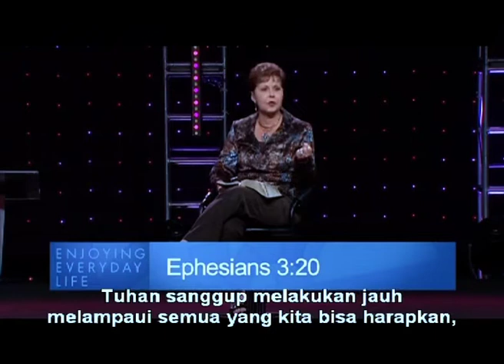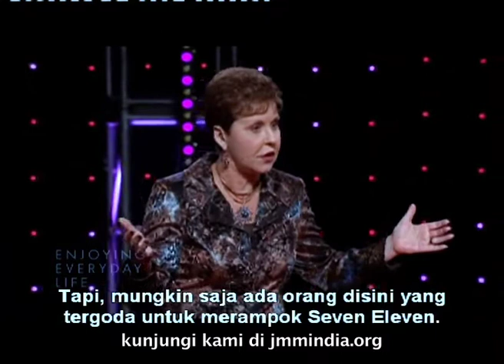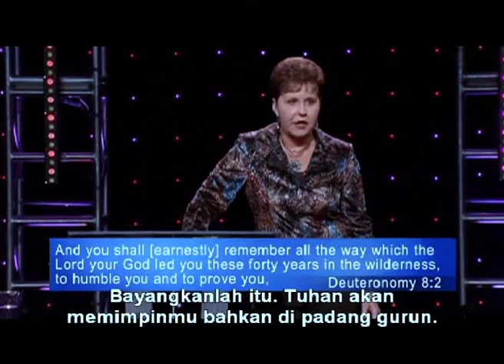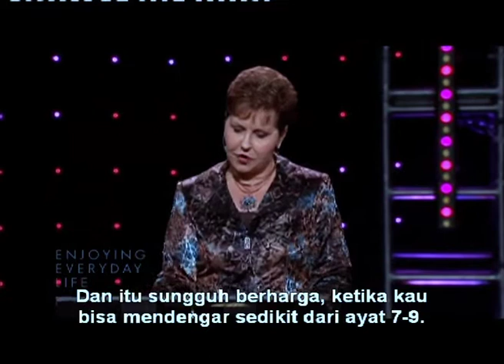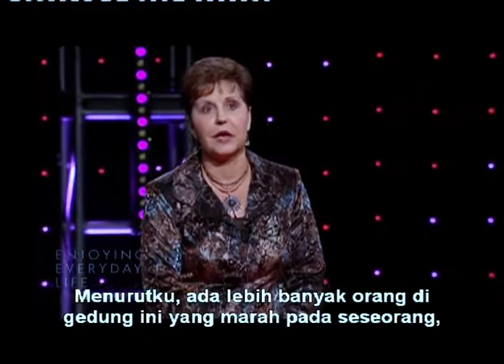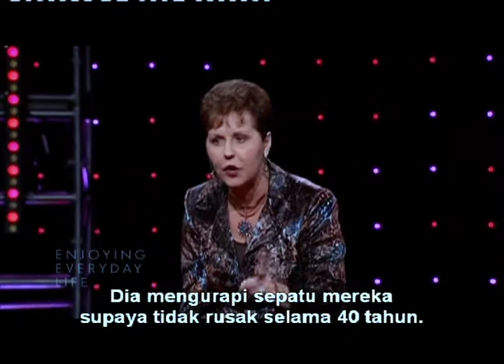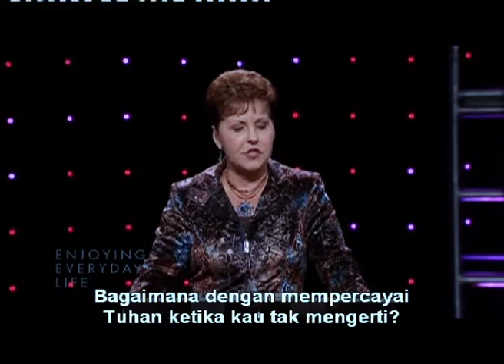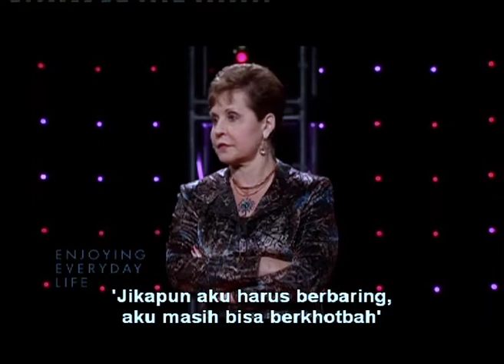Jangan Panik, Ini Hanya Uji - Don't Panic, This Is Just A Test Part 2 - Joyce Meyer